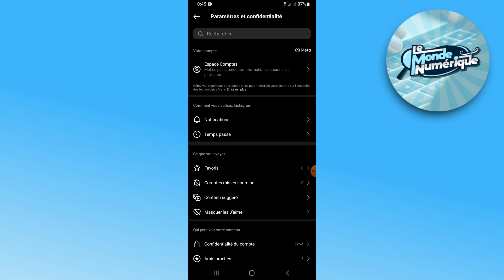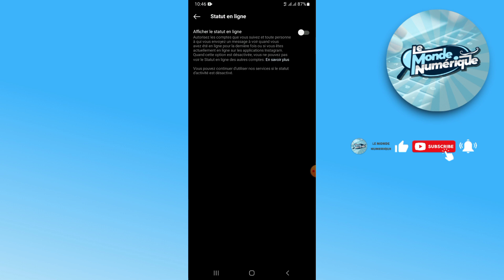Comment Désactiver Le Statut Actif Sur Instagram 2025